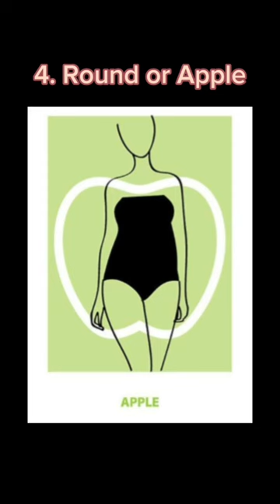Five most flattering dresses for your body shape 👗💋